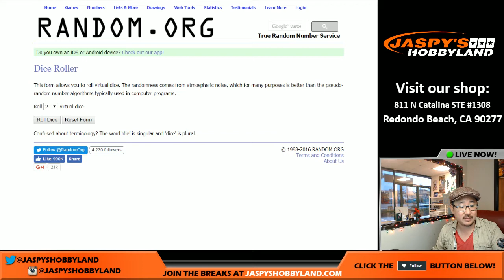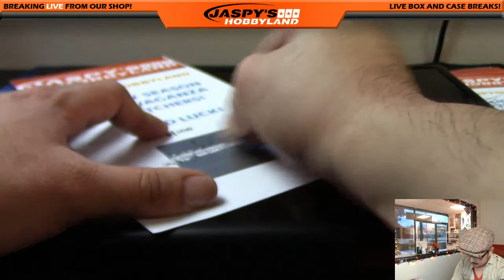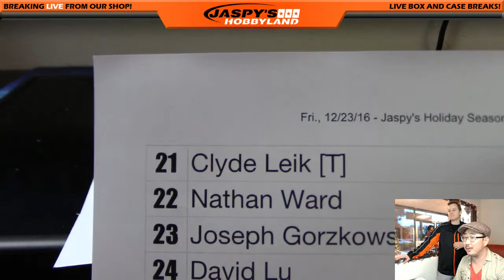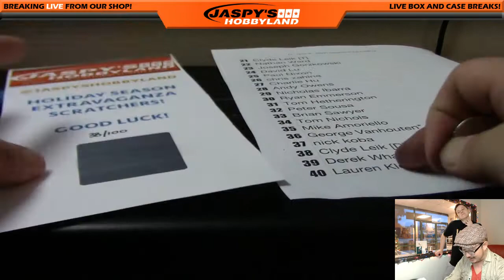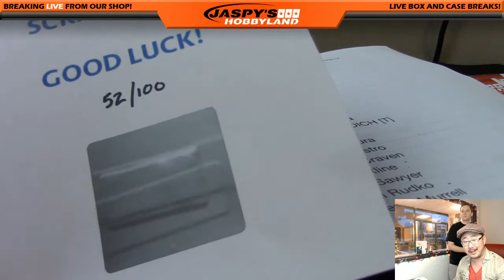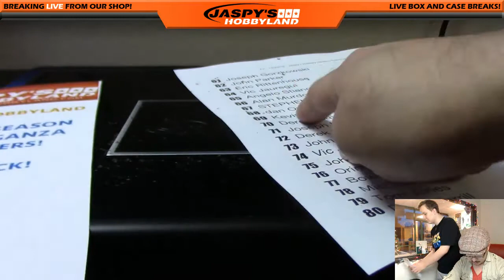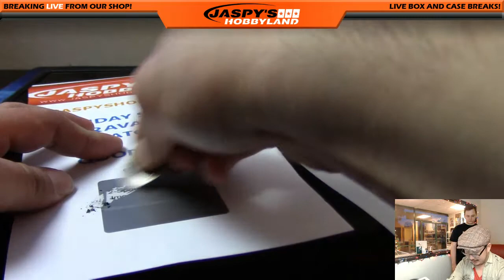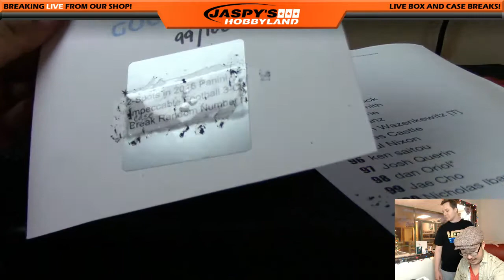Fri., 12/23/16 - Jaspy's Holiday Season Extravaganza!!!